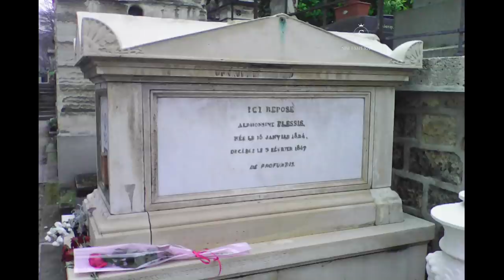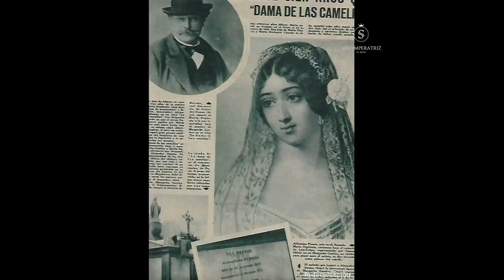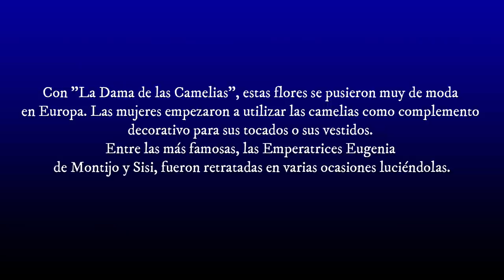MARIE DUPLESSIS, LA VERDADERA MARGARITA GAUTIER DE LA DAMA DE LAS CAMELIAS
Marie Duplessis, de su verdadero nombre Rose-Alphonsine Plessis, fue una famosa cortesana francesa, condesa de Perregaux por matrimonio, cuya vida inspiró la novela La dama de las camelias, de Alejandro Dumas (hijo), y la ópera La Traviata, del compositor Giuseppe Verdi. Su vida está considerada como uno de los mayores exponentes del llamado Romanticismo francés. En esta biografía, os descubro la vida de la verdadera Margarita Gautier.